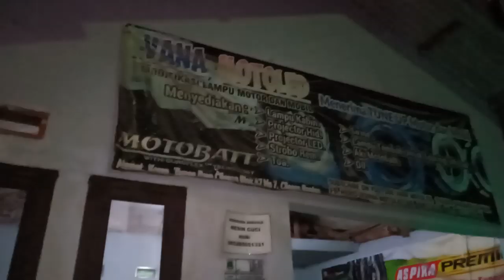KAPOK PAKE PROJIE LED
Divideo ini gw mau sedikit curhat tentang PROJIE LED dan PROJIE HID. Yuk ditonton..